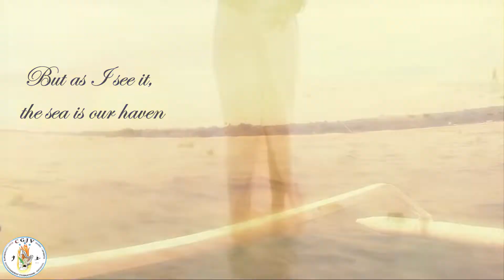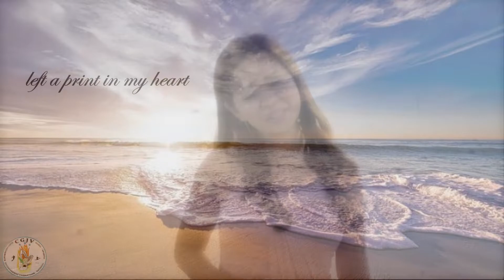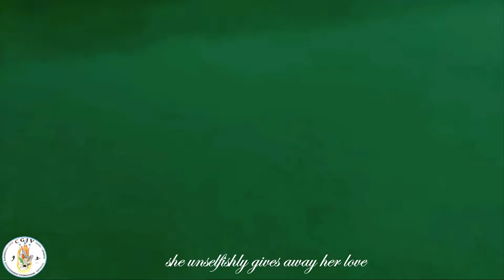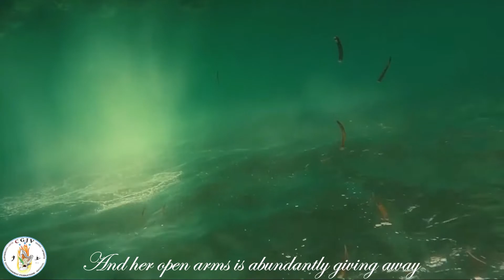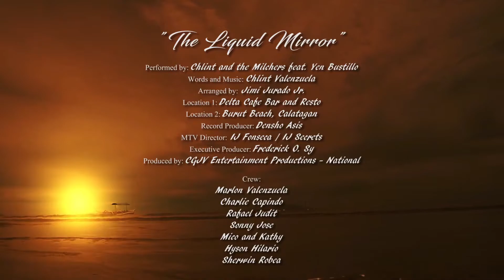The Liquid Mirror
From the album Going to Tur-Keys